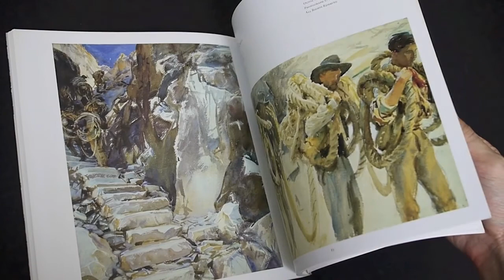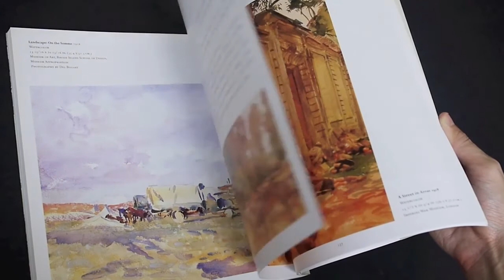The Watercolors of John Singer Sargent